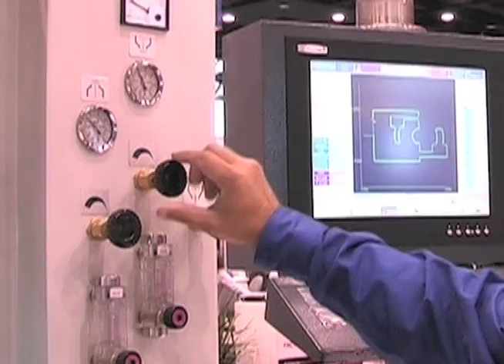EDMing: Tips for controlling the spark gap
AccuteX EDM Vice President Pete Intihar offers his own take on what's required to control the spark gap when performing wire EDMing operations at the micro scale in this brief video report shot during IMTS 2012.